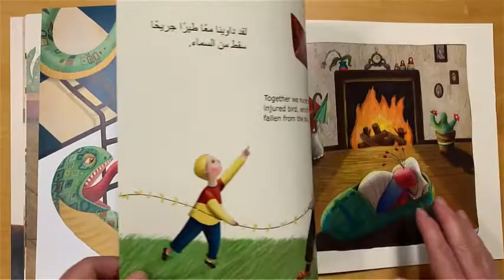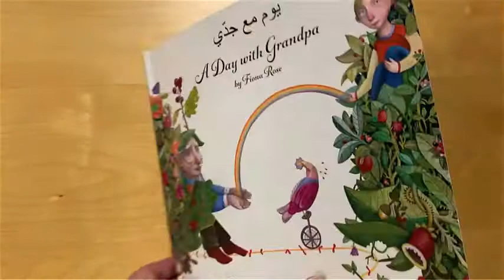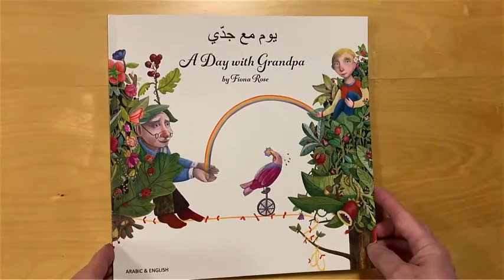A Day With Grandpa Bilingual Book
A Day with Grandpa - A Beautiful Bilingual Book in Many Languages

Take your child by the hand and enter grandpa's enchanted world. In this poetic story, everything is possible for a day. Every page bursts forth with magical images that add extra meaning to the touching story of the bond between a child and a grandfather. This story will have particular meaning for a child who has a close relationship with an elderly relative. There are subtle messages about the physical and mental challenges that are faced by the elderly.

We sing and play music and
we watch the day go by.
Grandpa is a clever man,
but sometimes his mind plays tricks.
His body is the only machine
that he just cannot fix.